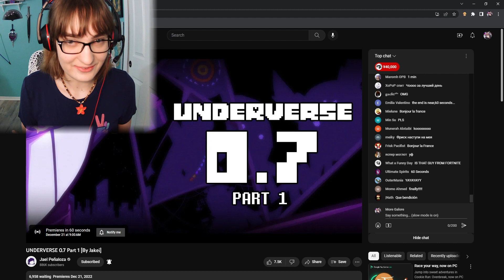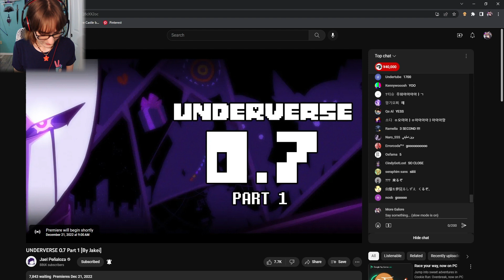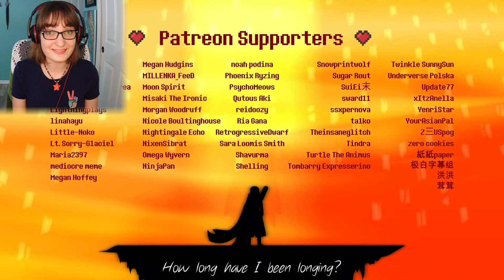Sophia Reacts to UnderVerse 0.7 Part 1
OH MY STARS THAT WAS AWESOME!!! I like what they did with Ink's Vials during the fight sequence. That was neat!

Also, Happy Birthday to Dream and Nightmare!